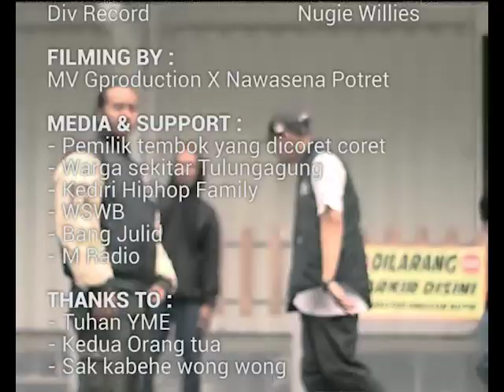WASGUT - WHUZZCLAN ( MUSIC VIDEO )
WHUZZCLAN

Direct by :
Ony M & Cah - Cah

Beat & Mixing by
Div Records

Mastering by
Dapur Rap Music

Fillming by
MV Gproduction x Nawasena

Media & Support by
pemilik tembok yang di coret"
warga sekitar tulungagung
Kediri hip hop family
WSWB
Bang Julid
M radio

Thanks to
Tuhan YME
Kedua orang tua
Sak kabehe wong wong.

Tiga kota satu suara ,WHUZZGUDD!